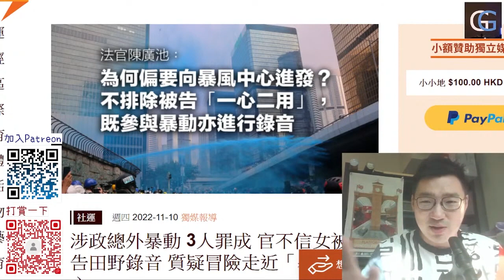遊行變暴動, 不了解為何要坐巴士?不相信野田錄音 (GG Live 20221111-3)